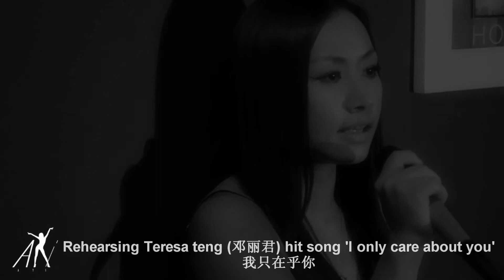Ayi rehearsing Teresa Teng Chinese hit song Acappella in the studio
Ayi Jihu is preparing for her US tour in 2012.  The Fear Chaser live experience is set to be a fantastic show fusing many styles of music from Ayi Jihu including some of her favorite chinese songs.  Here we see Ayi working on the Teresa Teng hit Chinese song in the studio.  This is one of Ayi's favorites Chinese songs and she wants to put it into her live show.

This is a sneek preview of Ayi working on her craft.